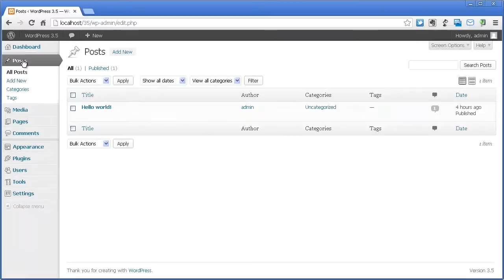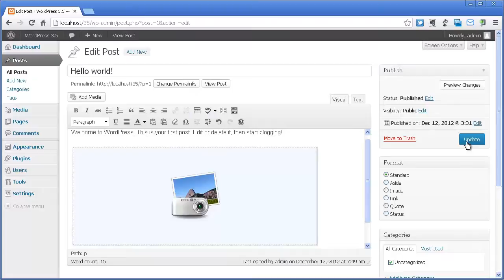สร้าง Gallery ใน WordPress 3.5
แสดงการสร้าง Gallery ใน WordPress 3.5 จากรูปที่อยู่ใน Media Library ที่เคยอัพขึ้นไปแล้ว

ใน WordPress 3.5 สามารถลากรูปเพื่อเรียงลำดับใหม่ได้